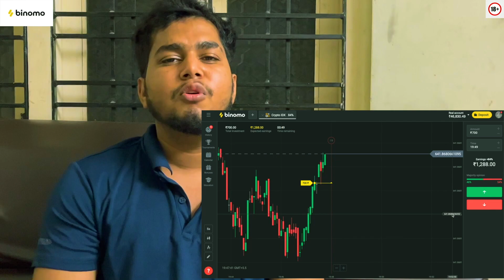kajal model house hunt with nallagutta dancer Sharath | kajal intiki daredi || telugu celebrity vlog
For Binomo Education, and get Rs.65,000 for Binomo tutorial.

 KAJAL MODEL COMEDY | KATRAJ OFFICIAL VLOGS || TELUGU VLOGS || FUNNY || FUNNYY  VLOGS || TELUFUFUNNY VLOGS || new house kajal model
 to contact bussiness enquiries and brand promotions